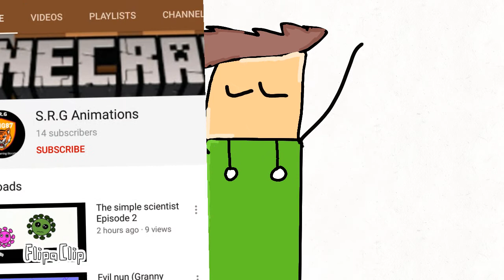Thanks for 10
FlipaClip - Hh